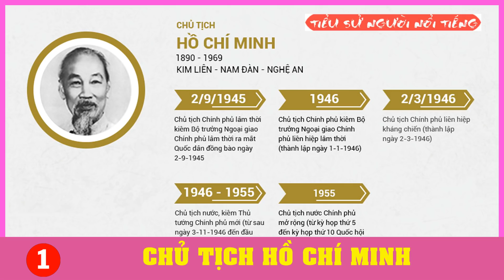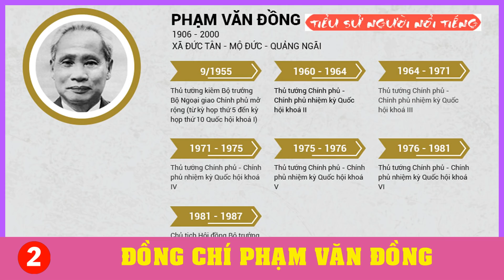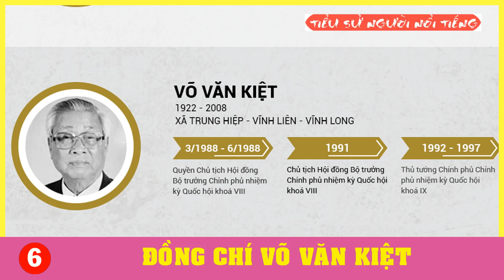Chân Dung 9 Thủ Tướng Chính Phủ Việt Nam Qua Các Thời Kỳ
1 Chủ tịch  Hồ Chí Minh
2 Đồng chí Phạm Văn Đồng
3 Đồng chí Huỳnh Tấn Phát
4 Đồng chí Phạm Hùng
5 Đồng chí Đỗ Mười
6 Đồng chí Võ Văn Kiệt
7 Đồng chí Phan Văn Khải
8 Đồng chí Nguyễn Tấn Dũng
9 Đồng chí Nguyễn Xuân Phúc